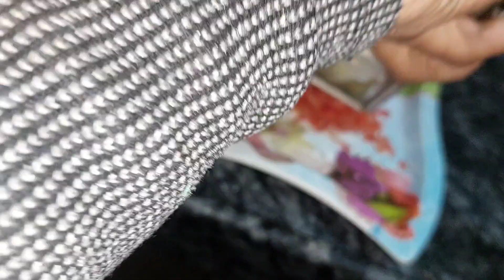प्रेसर कुकर में गाजर का हलवा कैसे बनाऐ | घर मे खौआ कैसे बनाए I घर के खौआ से गाजर का हलवा बनाया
Gajar ka halwa,Gajarkahalwa,Gajakahalwaraespi,KKfamilyvlogs,Ania ji ka kitchin,Indan veg food,Raksakirasoi,Foods cokings